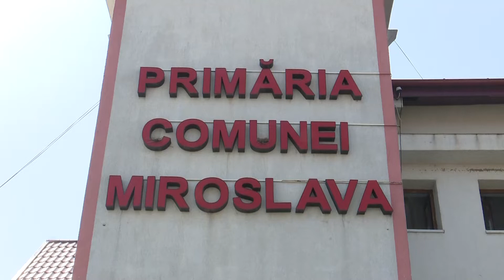Economie la plata facturilor la energie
Facturile la energia electrica au devenit o problema atat pentru consumatorii casnici, cat si pentru institutiile publice. Multi cauta solutii pentru a face economii, iar una dintre ele o reprezinta panourile fotovoltaice. Primaria Miroslava va cumpara astfel de echipamente pentru trei institutii publice. Investitia ajunge la 500.000 de lei, dar ea va fi amortizata in scurt timp.